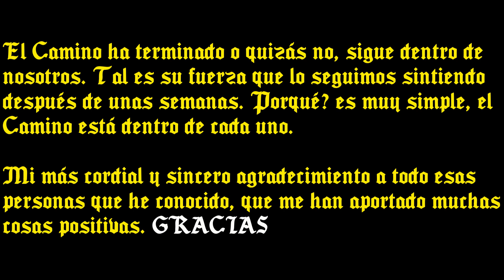5️⃣ CAMINO FRANCÉS - 2020 ⛪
Etapa 5 -  Entre O Pedrouzo y Santiago de Compostela.
Imágenes y sonido directo originales. para rememorar los esfuerzos personales de cada uno de nosotros. Buen Camino !!!